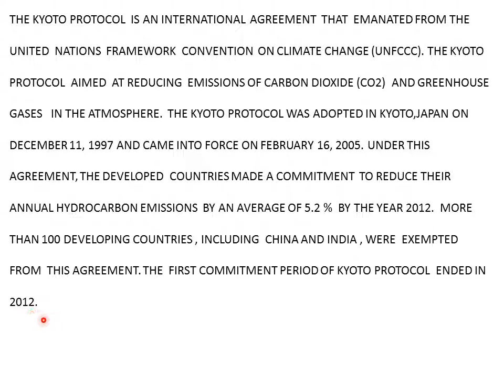WHAT IS KYOTO PROTOCOL ?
KYOTO PROTOCOL